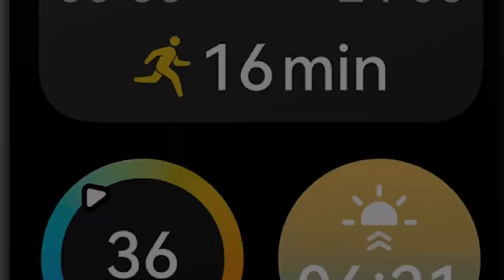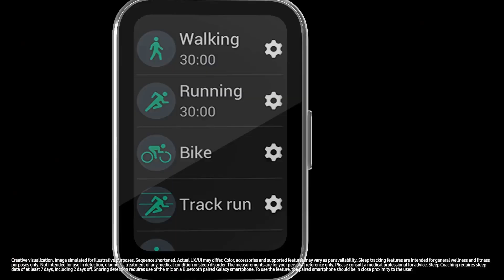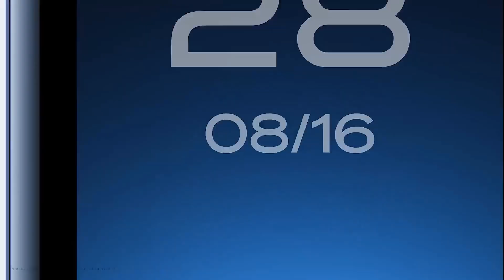Top 5 Đồng Hồ Thông Minh Giá Dưới 1 Triệu: Đa Năng, Bền Bỉ, Đáng Mua!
Khám phá top những mẫu đồng hồ thông minh đời cũ nhưng vẫn sử dụng cực tốt với giá chỉ từ 700.000đ. Từ Huawei Band 9, Xiaomi Band 9 đến Samsung Galaxy Fit 3 và hơn thế nữa, tất cả đều sở hữu nhiều tính năng hữu ích như theo dõi sức khỏe, tập luyện, màn hình AMOLED và thời lượng pin ấn tượng. Đây là những lựa chọn hoàn hảo cho bạn trong tầm giá dưới 1 triệu!